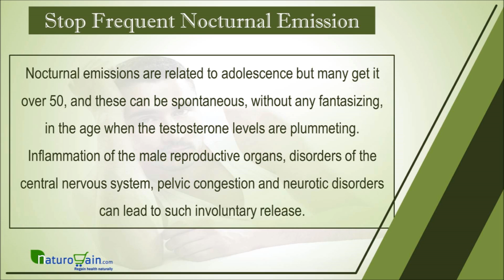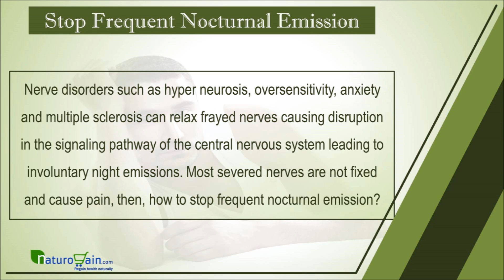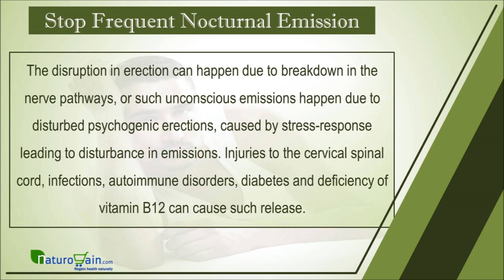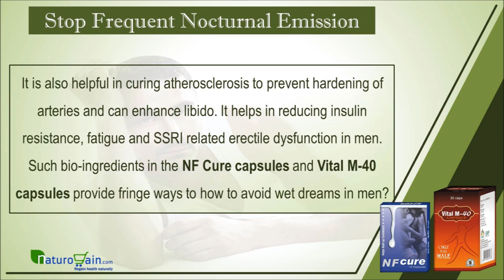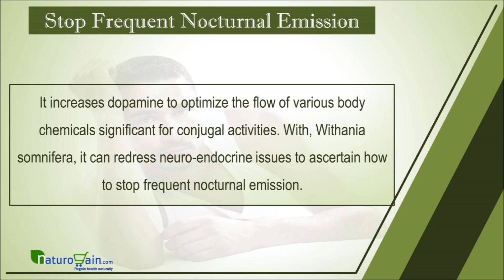How to Stop Frequent Nocturnal Emission Permanently by Natural Pills?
Natural Treatment to Stop Frequent Nocturnal Emission

In this video, we are going to discuss how to stop frequent nocturnal emission permanently by natural pills.

You can find details about NF Cure and Vital M-40 capsules